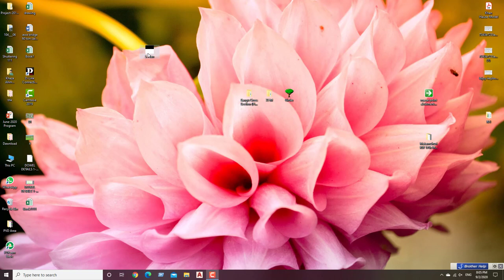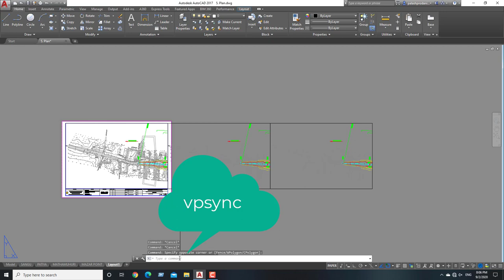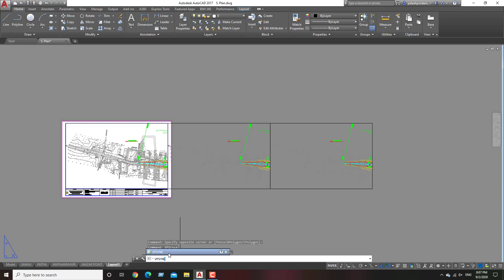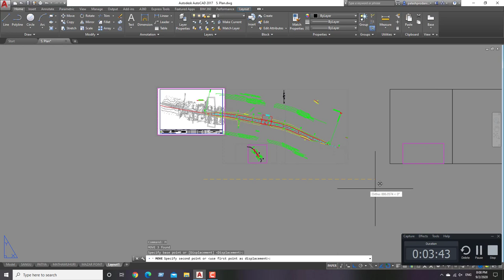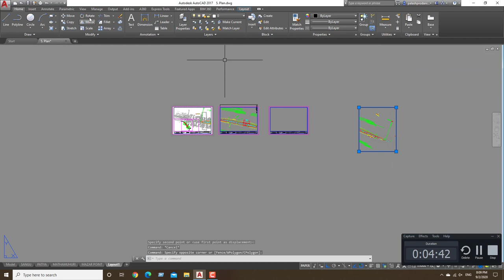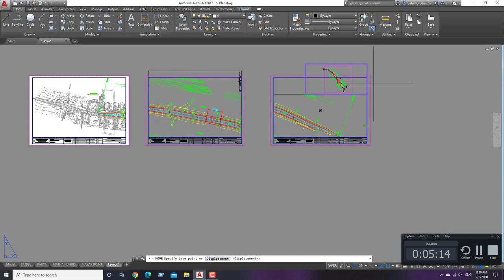align space. synchronize viewports autocad how to create layout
Autocad align two viewports

To Align Objects Between Layout Viewports

Click Home tab Draw panel Construction Line.
Specify a point displayed in the first layout viewport. ...
Click Home tab Modify panel Move.
Select the layout viewport to align to the first layout viewport. ...
When prompted for a base point, specify a point in the second layout viewport.

This branch is a platform for civil engineers.

Here survey, road, bridge, building.  These national drawings and site related works are discussed in detail